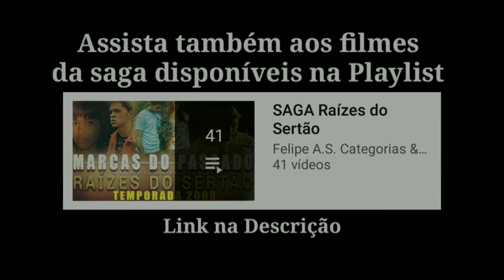Raízes do Sertão - Trilha Sonora (Parte 2)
Produced by: Felipe A.S. Entertainment